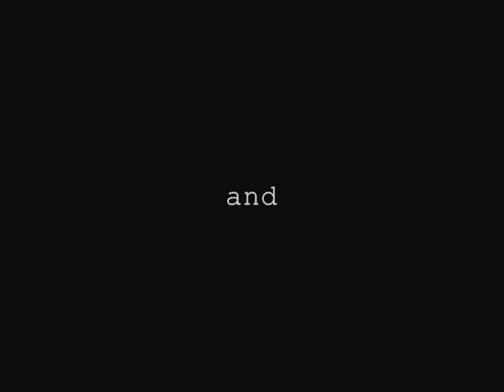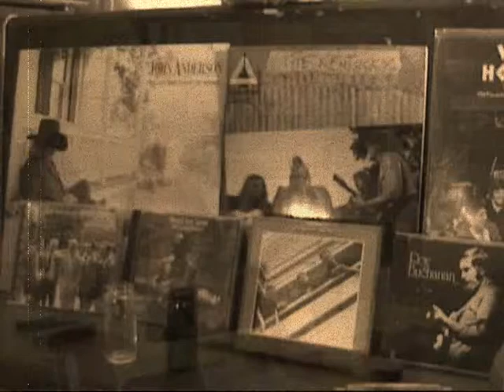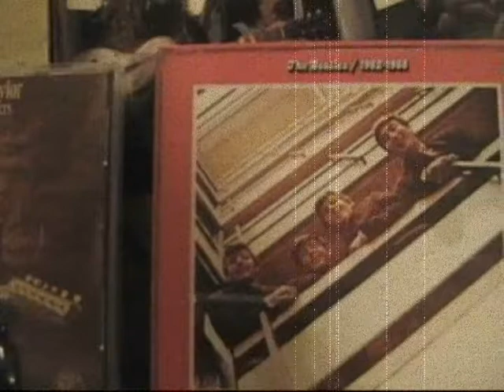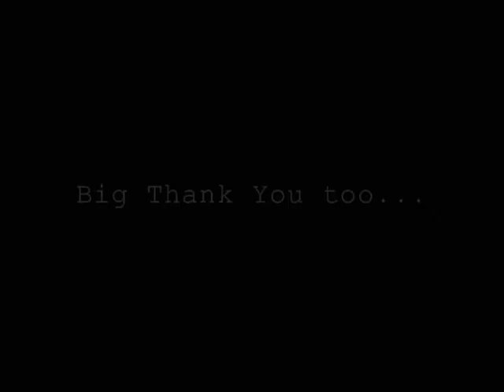Front Man of the band Twang Deluxe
Jumpy Films presents
A Kre' Kool Production

Mr. Kornell Johns

A small interview with Kornell Johns about his music background, Twang Deluxe and their first original single N.W.O. New Waylon Order.

recorded at K Studios, 2012